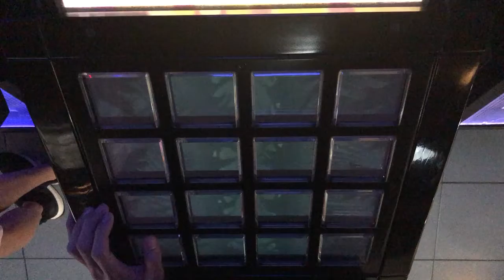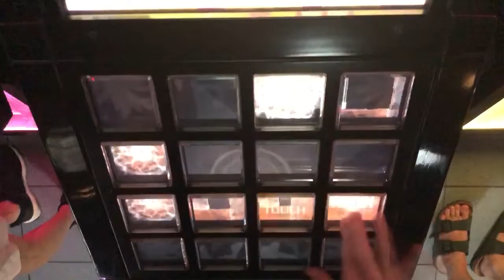[jubeat festo] ダンシング [EXT] EXC by K.W-INK